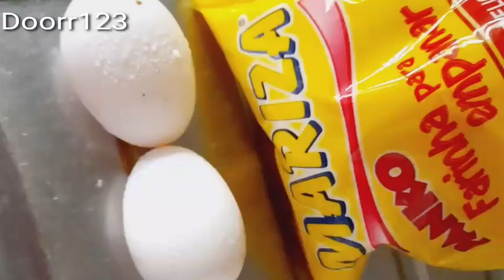cara membuat telur dadar simple dirumah mak nyusssss....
TELUR DADAR SIMPLE

Bahan
3 butir telur
7 sendok makan tepung roti
sejumput garam
satu sendok kecil minyak widen
sejumput Lada bubuk